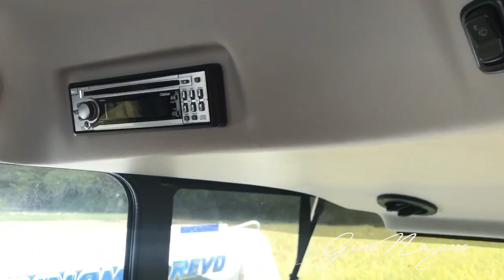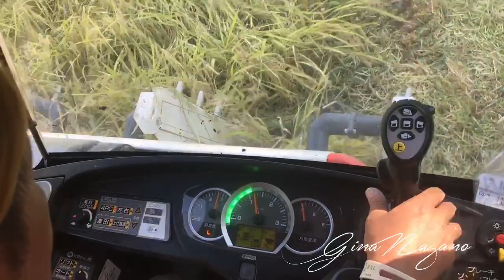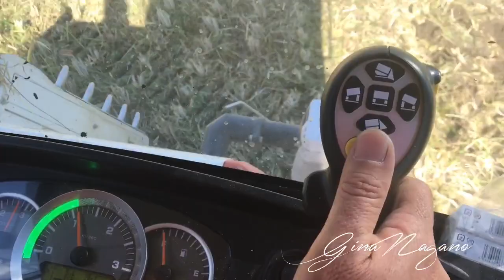Amazing Rice Harvester in Japan 2020